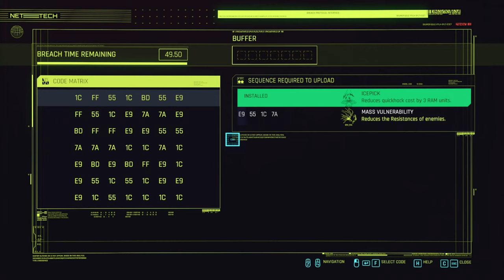Cyberpunk 2077 Silent Gameplay No Commentary Part 65